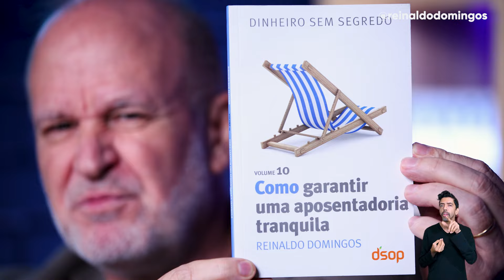Como garantir uma aposentadoria sustentável? Educação Financeira e as Fases da Vida - Parte 6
Muitas pessoas sonham em um dia se aposentar e viver com independência financeira.

É perfeitamente possível conseguir uma aposentadoria sustentável, qualquer que seja sua situação atual. Mas para isso, é preciso ter Educação Financeira, melhorar os hábitos em relação ao dinheiro e seguir um plano concreto para essa construção.

E ao contrário do que muitos pensam, você não precisa se aposentar pelo governo ou só depois dos 50 anos. Essas são algumas opções, mas existem várias possibilidades para caminhar rumo à sua aposentadoria hoje mesmo, independente da sua idade, situação financeira ou …

Reinaldo Domingos, PhD em Educação Financeira, conta neste vídeo sua trajetória para conseguir duas aposentadorias e tudo que já ensinou a milhões de pessoas para conquistarem a independência - e que você também pode seguir para chegar lá.

Esta é a parte 6 da série A Educação Financeira e as Fases da Vida, a nova série do canal Dinheiro à Vista.

Com toda a expertise de Reinaldo Domingos sobre o assunto, PhD em Educação Financeira, vamos falar sobre as fases da vida e como o dinheiro influencia cada uma delas, abordando os principais aspectos da Metodologia DSOP para ter sucesso nos diferentes momentos que vivemos ao longo da vida.

O dinheiro pode ser um aliado ou um vilão, e nessa série de vídeos você terá tudo que precisa para colocá-lo a favor da sua vida, independente da fase em que vive hoje.

Conheça a DFLIX, o primeiro streaming de Educação Financeira do Brasil

Diretor/Assessor de imprensa: Paulo Ucelli

Produção: Dandara Araújo

Assistente de Produção: Juliana Ignacio

Edição: Bianca Munhoz e Lucas Timbó

SEO/Otimização: André Côrtes

Identidade Visual: Mateus Drvc

Design Thumb: Felipe Presta

Captação: Danilo Amorin

Coordenação Técnica: Rayam Kuhn

Tradução em Libras: Marcelo Guti, Co-fundador do Instituto Mãos Que Cantam, Especialista em Educação de Surdos, Especialista em Tradução e Interpretação, com mais de 15 anos de experiência.